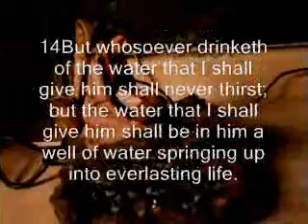Please look at the most importent video you'll ever see in your entire life!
Go to Jesus Christ for eternal life! If you want to know more please message me, I'd be happy to help you!